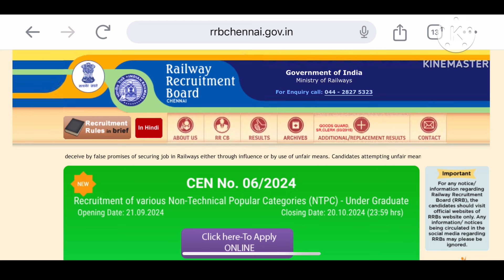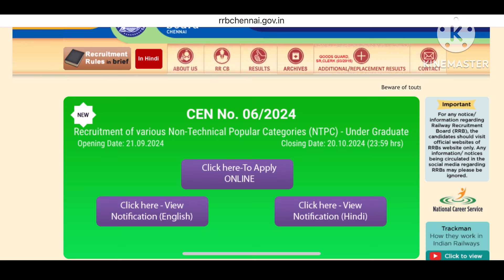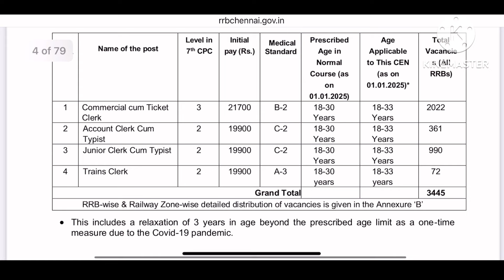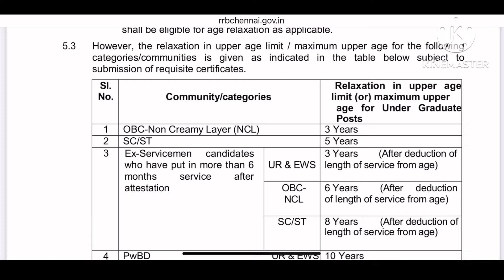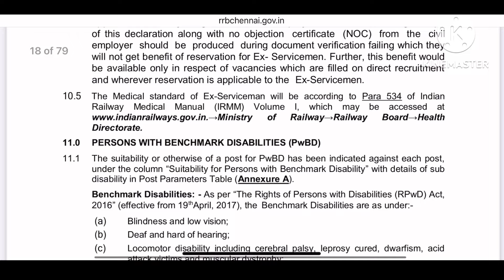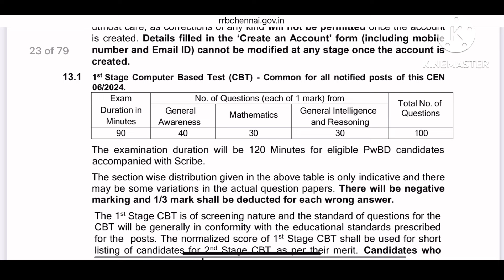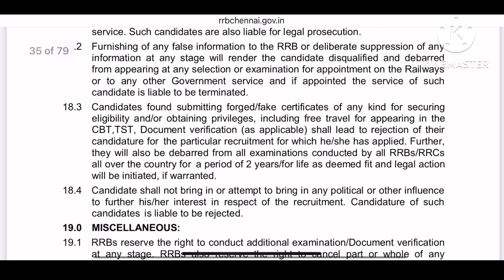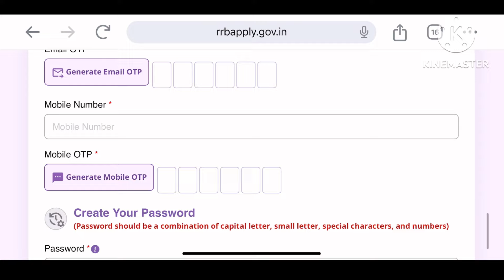🚂12th pass TTR Ticket Checking 🔥Railway NTPC Official Notification out | ரயில்வே வேலை | TN Govt Jobs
🚂12th pass TTR Ticket Checking 🔥Railway NTPC Official Notification out | ரயில்வே வேலை | TN Govt Jobs 2024

GOVERNMENT OF INDIA, MINISTRY OF RAILWAYS
CENTRALISED EMPLOYMENT NOTICE NO. CEN 05/2024 FOR NON TECHNICAL POPULAR CATEGORIES (UNDER GRADUATE) POSTS IMPORTANT DATES
Note:-

Note:-
• Commercial Cum Ticket Clerk
• Accounts Clerk Cum Typist
• Trains Clerk
in various Zonal Railways and Production Units of Indian Railways. Applications complete in all respect should be submitted ONLINE to the chosen Railway Recruitment Board ill 23.59 hrs. of 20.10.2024.
Stage or is i ste examination and Age bite i to ar with 3
years relaxation as per detail in CEN) as on 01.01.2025.

 1 Commercial cum Ticket 3 21700 B-2 18-30
Years 18-33
Years 2022
 2 Account Clerk Cum 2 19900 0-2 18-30
Years 18-33
Years 361
 3 Junior Cerk Cum Tyist  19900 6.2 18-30
Years 18-33
Years 990

Stages of Exam: There shall be two stage Computer Based Test (CBTs) followed by "Computer based Typing Skill Test (TST) wherever applicable"
*   Typing Skill Test for Accounts Clerk cum Typist and Junior Clerk cum Typist.
*   Subsequently, there will be document verification and medical examination.
*   For Commercial cum Ticket Clerk and Trains Clerk there shall be two stage CBT followed by document verification and medical examination.